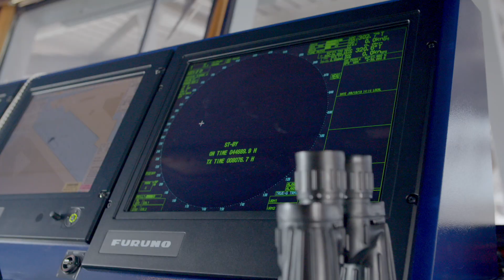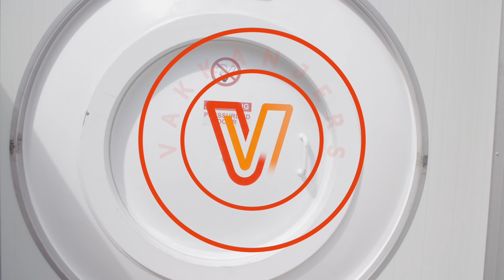Werkplek op 300 meter onder water | Behind the scenes bij DCN Diving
Bij DCN Diving zijn ze niet bang voor een beetje water. En bang in enge ruimtes zijn ze al helemaal niet. Hun werkplek bevindt zich namelijk diep onder water. Ze doen er van alles! Van reparatiewerk aan buizen en leidingen tot aan het bouwen van compleet nieuwe projecten. Anouk was wel benieuwd hoe zo'n werkdag eruit ziet en liep een dagje mee.

Lijkt de onderwaterwereld jou ook wel wat? Neem dan eens een kijkje op de website van DCN:

Meer lezen, zien en horen over Vakkanjers?